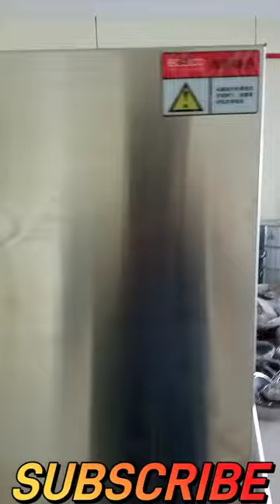ECOLCO Washing Machines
Glass Set Price In Bangladesh | কম দামে কাঁচের গ্লাস সেট কিনুন |

কম দামে ভালো মানের কাচের গ্লাস সেট | Glass Set Price In Bangladesh ☕ ক্রোকারিজ আইটেমের বিপুল সমাহার | Ceramics Items Price In Bangladesh 🥣 সংসারের নিত্য প্রয়োজনীয় আইটেমের দাম জানুন | না হলে ঠকবেন কিন্তু | সংসারের নিত্য প্রয়োজনীয় আইটেমের দাম | Ceramics Items Price In Bangladesh | Lower Price Crockeries Shahenpukur Dinner Set 32 Pcs | Dinner Set Price In Bangladesh 🥣 Monno ceramic dinner set price in Bangladesh | Lower price Dinner Set 32 Pcs 🥣 52 piece Dinner Set Price In Bangladesh | ceramic plate price in Bangladesh | porcelain dinner set price in Bangladesh | 36 piece Dinner Set Price In Bangladesh 🥣 Latest dinner set price in Bangladesh 2022 | dinner set detail | Ceramics Dinner Set 32 Pics Price BD 🥣 Exclusive dinner set price BD @Estyak Crockeries তিনটি আকর্ষণীয় ডিনার সেটের দাম জানুন |Shahenpukur, Protik,Farr Ceramic 32 Pcs Price BD 🥣 সস্তায় আকর্ষণীয় ডিনার সেট🔥৩২ পিসের দারুন ডিনার সেটের কালেকশন🔥Akij Tableware Dinner Set Price 🥣 Best quality Dinner Set Collection | Akij Ceramic Dinner Set 36 pcs price In Bangladesh | Dinner set price in Bangladesh | New Dinner Set Collection | নতুন ডিনার সেটের দাম | নতুন ডিজাইনের ডিনার সেট | Shahenpukur Dinner Set Price In Bangladesh | Farr Ceramic Dinner Set 32 Pcs Price BD | exclusive ceramic set estyakcrockeries crockeries_item_wholesale_market Shakil_BD_Vlogs Wholesale_Market . crockeries_item_wholesale_market business_ideas নতুন_ডিনার_সেটের_দাম DinnerSetPriceInBangladesh DinnerSet ডিনার_সেট LatestDinnerSetPrice DinnerSetPriceInBD DinnerSetPrice2022 DinnerSetPriceInBangladesh WholesaleDinnerSetMarketInDhaka DinnerSet ceramicdinnerset WholesaleMarket Businessideas estyakcrockeries ক্রোকারিজ আইটেমের দাম জানুন | New collection 2022 | Crockeries items price in Bangladesh | সংসারের নিত্য প্রয়োজনীয় আইটেমের দাম জানুন | 36 pcs dinner set | ৩৬ পিস ডিনার সেট |Estyak crockeries | Description dinner set price in bangladesh | ডিনার সেটের দাম ও ছবি | চিনা মাটির ডিনার সেট | Estyak Crockeries | dinner set price in bangladesh | ডিনার সেটের দাম ও ছবি | চিনা মাটির ডিনার সেট | Estyak Crockeries | ↔↔↔↔↔↔↔↔↔↔↔↔↔↔↔↔↔ @Estyak Crockeries Estyakcrockeries dinnersetprice,dinnerset, সিরামিক, Ceramic, ডিনার, ceramic bangladesh, ডিনার সেট দাম বাংলাদেশ, সিরামিক ডিনার সেট দাম, ডিনার সেট এর দাম, ডিনার সেটের দাম কত, ডিনার সেটের দাম ও ছবি,exclusive ceramic dinner set with pricedinner set price, ডিনার সেটের দাম ☞ক্রোকারিজ জগতে আপনাকে স্বাগত। ☞ডিনার সেট কিনতে চলে আসুন ☞ মানস্মত ডিনার সেট কিনতে আজই চলে আসুন। ☞লোকেশনঃ- শেরপুর,বাসস্টেড, মেহেদী ক্রোকারিজ হাউজ, মডার্ন মার্কেট,শেরপুর,বগুড়া ☞মোবাইল নাম্বারঃ-০১৭২২৯১৬৬৬৬(ইমো) ডিনার সেট এর শপিং হোক অনলাইনে আপনি কি ক্রোকারিজ সামগ্রীর শপিং নিয়ে চিন্তিত? অল্প খরচে কিভাবে পুরো ডিনার সেট(dinner set) এর হিসাব মেলানো যায়, সেবিষয়েই ভাবছেন হয়ত। আবার একই সাথে ডাইনিং সেট এর গুণগত মানের দিকটাও ভাবনায় রাখতে হয়। তবে ক্রেতাদের জন্য সবচেয়ে স্বস্তির খবর এই যে, এখন অনলাইনেই ফুল প্যাকেজ ডিনার সেটের সবচেয়ে সেরা ডিল পাওয়া সম্ভব এবং অবশ্যই সেটা অপেক্ষাকৃত স্বল্প মূল্যেই। আর এই কাঙ্ক্ষিত স্বল্প মূল্য ও সঠিক মূল্যমান একই সাথে উপভোগ করতে আজই অর্ডার করুন। ডিনার সেট এর বিশাল অনলাইন কালেকশন সাধারণত, ডিনার সেটে কি কি থাকে? একটি আদর্শ ডিনার সেটের আওতায় প্লেট সেট, গ্লাস সেট ছাড়াও কাপ সেট এবং টি সেট থেকে শুরু করে প্রায় সব ধরণের তৈজসপত্রই বিদ্যমান থাকে। তবে আপনি চাইলেই মেলামাইন (ম্যালামাইন) ডিনার সেট ও কাচের ডিনার সেট সহ সিরামিক ডিনার সেট এখন চাহিদা অনুসারে কালেকসন করে থাকি। আপনি যদি ২৭ পিস ডিনার সেট এর একটি সম্পূর্ণ প্যাকেজ ডিনার সেটের পাইকারি বাজার থেকে দরদাম করতে চান, তার থেকে বেশ কম দামেই বিশেষ ছাড় সহ সকল ডিনার সেট সামগ্রী বর্তমানে ক্রোকারিজ শপ থেকে সংগ্রহ করতে পারবেন। প্লাস্টিক অথবা স্টীলের কিচেন র‍্যাকে ডিনার সেট সাজানো গেলে তৈজসপত্রের ব্যবহার উপযোগিতা অনেকাংশে নিশ্চিত করা যাবে। ডিনার সেট তালিকাঃ নতুন ক্রোকারিজ সামগ্রী কিনুন অনলাইনে অনলাইনে ক্রোকারিজ আইটেম । তবে কাটলারি সেট অবশ্যই এই তালিকার বাইরে থাকবার নয়। আমাদের দেশের শত বছরের পুরনো মেহমানদারিতার সংস্কৃতির অংশ হিসেবে সিরামিকের ডিনার সেট এর চাহিদা একটু বেশিই লক্ষণীয় হয়ে থাকে। পাশাপাশি মেলামাইন প্লেট অনেক সহজলভ্য হওয়ায় মেলামাইনের ডিনার সেটের জনপ্রিয়তাও এদেশে একেবারে কম নয়। তাই কাচের প্লেট ও গ্লাস সহ সব ডিনার ও ডাইনিং সেট দেশের সবচেয়ে সেরা দামে লুফে নিতে ডিনার সেটের ছবি দেখে নিতে পারেন একনজরে। মুন্নু(Monno) সিরামিক ডিনার সেট | সিনহা মেলামাইন ডিনার সেট | শরীফ মেলামাইন ডিনার সেট | শাহিন পুকুর(Shinepukur) সিরামিক ডিনার সেট | আরিয়ান (Ariane)সিরামিক ডিনার সেট | ফার(Farr) সিরামিক ডিনার সেট | আরকো(ARCO FRANCE)সিরামিক ডিনার সেট | প্রতিক (PROTIK)সিরামিক ডিনার